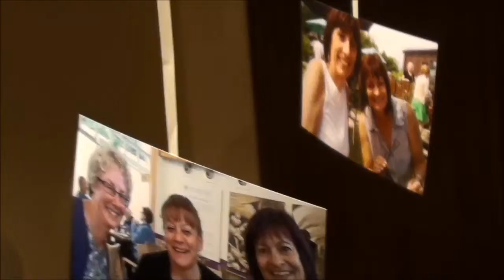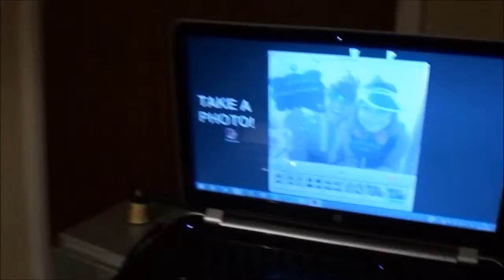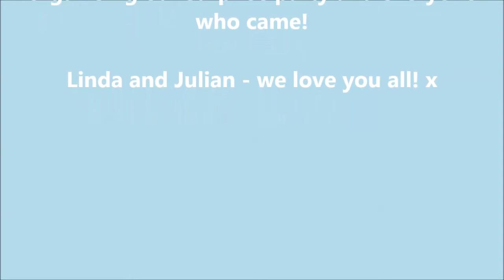Operation Pearl - a surprise 30th wedding anniversary party 9th January 2016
Brioney and Bethany organised a surprise party for Linda and Julian - called 'Operation Pearl' it was a resounding success - this video captures some of the party after the initial 'surprise' element!